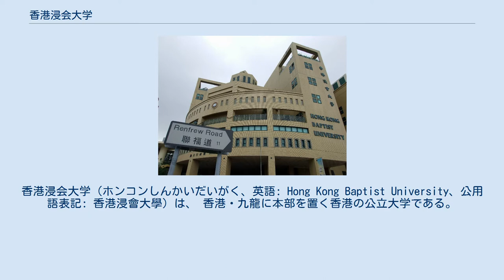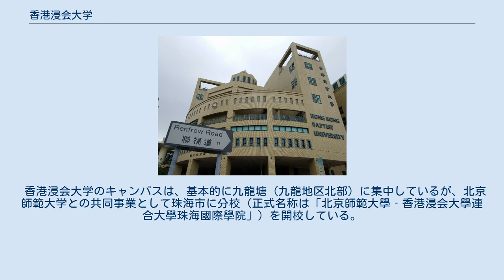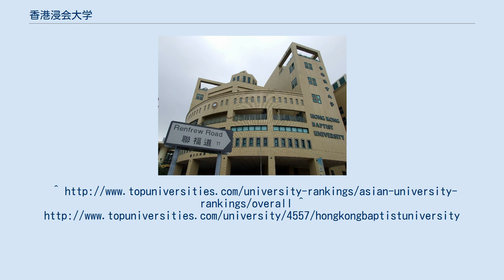香港浸会大学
香港浸会大学（ホンコンしんかいだいがく、英語: Hong Kong Baptist University、公用語表記: 香港浸會大學）は、 香港・九龍に本部を置く香港の公立大学である。
1994年に設置された。
 現在は公立大学として認定されているものの、「浸会」（※中国語でキリスト教の一宗派「バプテスト」の意）という名称が示す通り、元はミッション系の私設教育機関として設立されたという歴史を持つ。
香港ではイギリス法との兼ね合いで、1997年（香港返還）まで私立（総合）大学の設立が認められず、最終的に立法局の認可を受けた公立総合大学として存続することになった。
 大学の前身となった「香港浸会書院」は、香港における教育機関として香港大学に次ぐ歴史を誇り、これまでに中国本土で設立された13のミッション系大学のうち、現存している唯一の大学である。
当初はキリスト教徒に対する中等教育を目的とした教育機関であったが、1972年に「香港浸会学院」と名称を変更後、1983年に実質的な総合大学化するのと同時に信徒以外にも広く門戸を開くことになった。
 現在では宗教教育が廃止され、基本的に宗教性は失われているものの、かつての姿を継承するかたちで宗教哲学科が置かれている。
中国における公立大学のうち、浸大以外にキリスト教系の宗教哲学を専門とする学科は存在しない（※儒教や仏教系が大半を占める）。
ちなみに、かつては英国の植民地であったのにも関わらず、この大学を設立したのはアメリカ人の宣教師であった。
そもそも、バプテストは英国において少数派であり、逆にアメリカにおいてプロテスタント系の最大派閥である。
ちなみに、大学所在地の周辺には現在でもミッション系の初等・中等教育機関が集中している。
アジア最高水準の大学がひしめく香港においては目立った存在ではないが、その教育レベルは、タイムズ・ハイアー・エデュケーション誌では早稲田大学とほぼ同等の評価を受けている。
2010年度の評価では、世界全体で307位（アジア圏では45位）に選出された。
ちなみに、大学所在地は高級住宅街でもあるため、中産階級向けのリベラル・アーツ・カレッジという側面もある。
 香港浸会大学のキャンパスは、基本的に九龍塘（九龍地区北部）に集中しているが、北京師範大学との共同事業として珠海市に分校（正式名称は「北京師範大學‐香港浸会大學連合大學珠海國際學院」）を開校している。